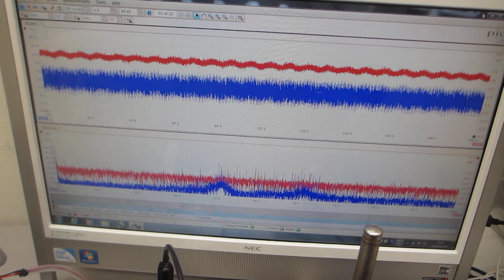超音波発振システム（25MHz 2ch 200MSa/s）を利用した、メガヘルツの超音波発振制御実験（超音波システム研究所）